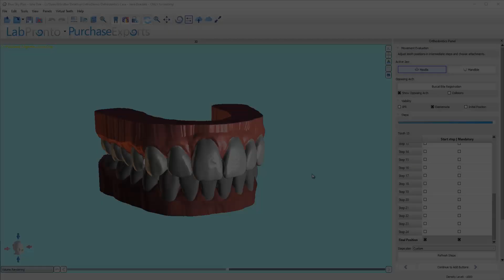BlueSkyPlan v4.8.2.3: Clear Aligner Updates